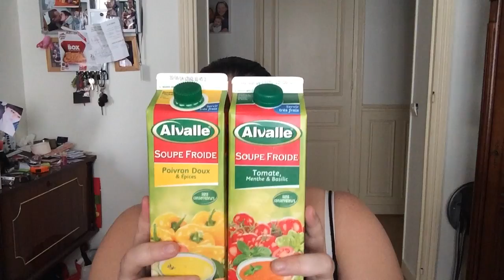Haul Miam (Y a quoi dans ton frigo?)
Hello,

plus d'infos?

des questions?